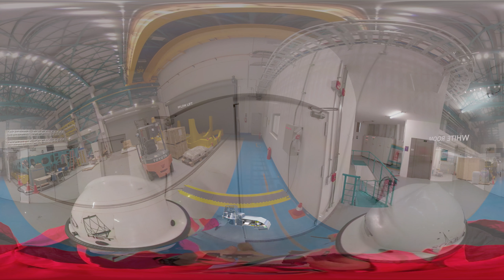1 1 MINUTE Walk Through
This short video highlights major sections of the Rubin Observatory, currently under construction. Many pieces of equipment are labeled so you'll know what you're looking at.